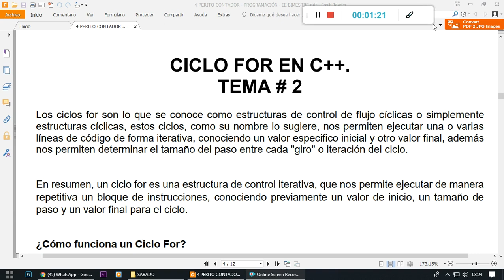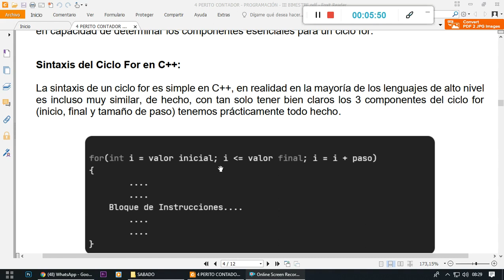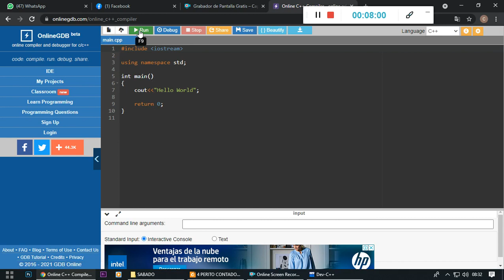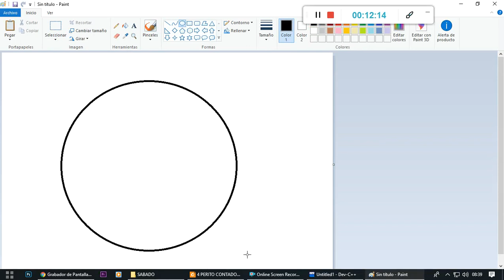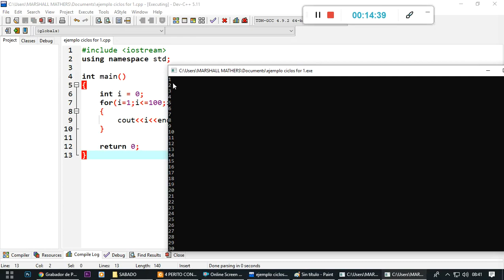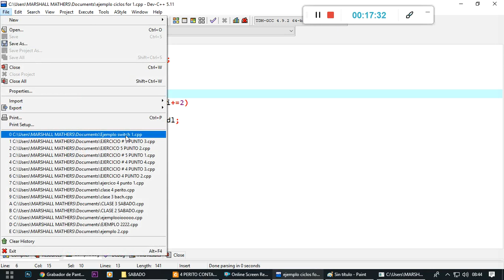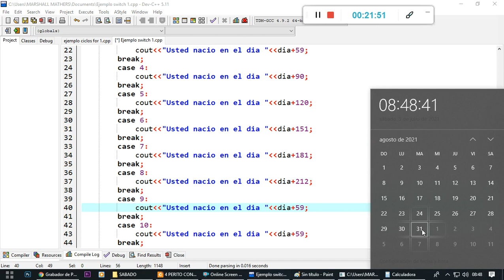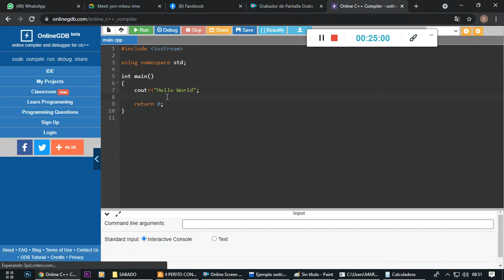4 Bach y Perito - Programación - Clase # 2 - Ciclos For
Tema # 2 - Ciclos For
III Bimestre - 4 Bach. en computación, 4 Perito Contador.